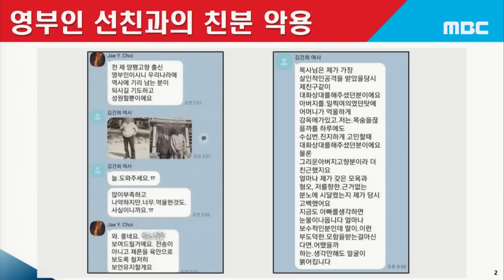[오늘 이 뉴스] "묻는 말에 답해요!" 서류 '팍' 최재영 목사 뭐라고 했길래.. (2024.07.26/MBC뉴스)